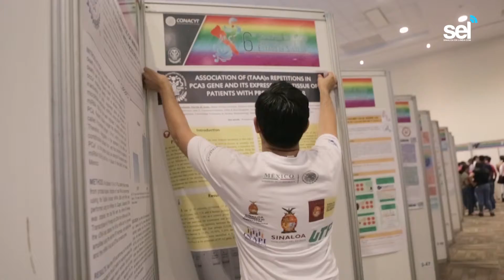Inaugura UPSIN VI Encuentro de Jóvenes Investigadores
• Presentarán 511 trabajos de investigación
• 25 universidades durante el evento